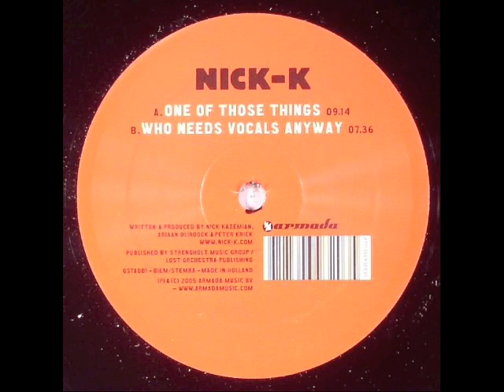Nick-K - Who needs vocals anyway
Label: Gangsta Audio -- GSTA001
Format: Vinyl, 12"
Country: Netherlands
Released: 03 Jun 2006
Style: House, Progressive House

Co-produced by 16bit lolitas